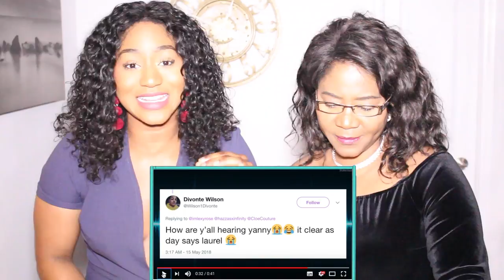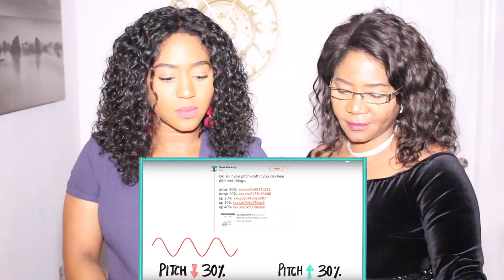Yanny Or Laurel? AM I GOING CRAZY?!?!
I Have been seeing this all over the trending page on YouTube and I have been wanting to listen to it and make a reaction video to it and I finally got around to it last night (I swear I was already half asleep) but the minute I heard my mom say that she heard "Yanny" I was officially wide awake, this audio messes with your mind because later on my siblings started hearing Laurel like I was even though previously they were hearing Yanny. This is some witchery LMAOOOO Harry Potter where ya at? (NEXT UP: The Royal Wedding: Prince Harry and Meghan Markle lol)

PS. Shoutout to my Mother for making this video with me!